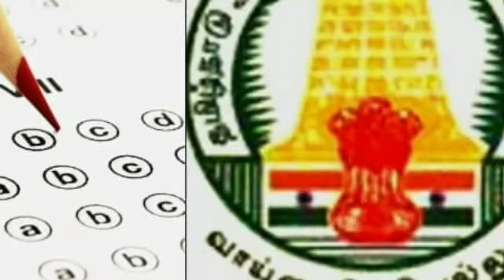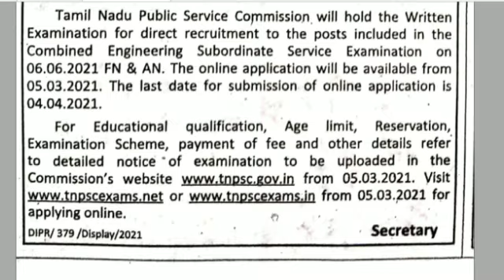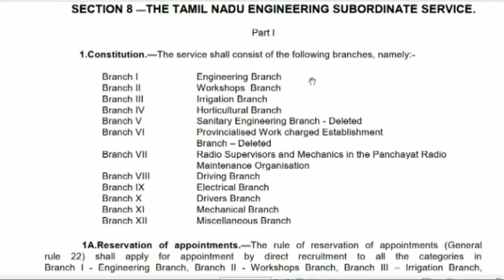Tamilnadu public service commission latest updates | TNPSE exam new updates | Top five tech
Tamilnadu public service commission latest updates
Tnpse updates#exam#announcement

tnpsc latest news,tnpsc latest notification
,tnpsc latest notification 2021

Regards
Top five tech